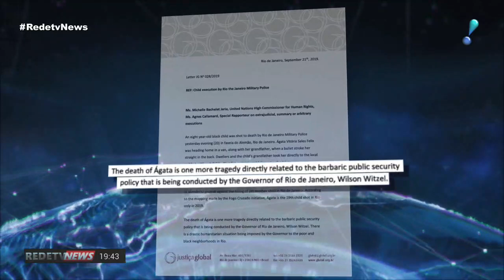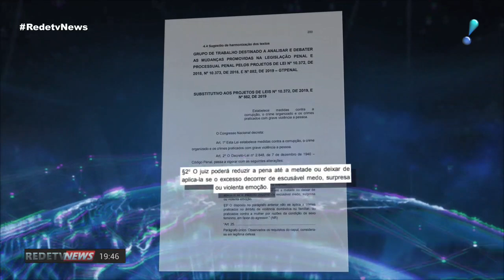Caso Ágatha: Morte de menina de 8 anos gera protestos no Rio | RedeTV News (23/09/19)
Durante entrevista coletiva sobre a morte da menina Ágatha Félix, de oito anos, ocorrida há 3 dias, o governador do Rio de Janeiro, Wilson Witzel, voltou a defender a política de enfrentamento ao crime.

Nesta segunda-feira (23), os policiais envolvidos na ação que resultou na morte da criança prestaram depoimento e entregaram as armas à Polícia Civil. Moradores, amigos, familiares e cariocas indignados com o caso se reuniram na escadaria da Assembleia Legislativa do Rio (Alerj) contra a política de enfrentamento ao tráfico de drogas.